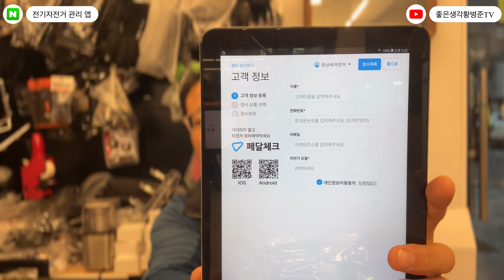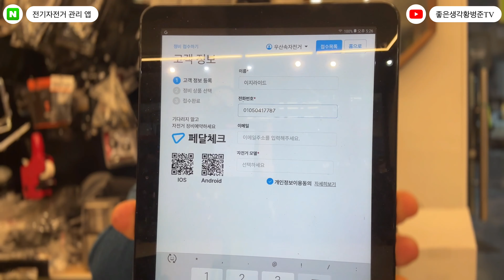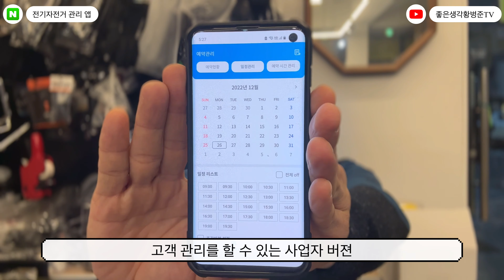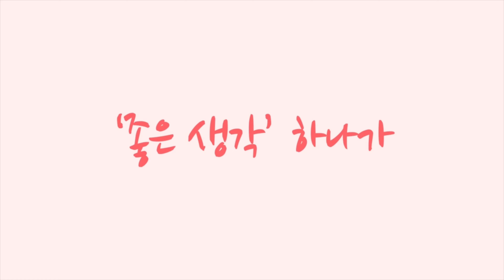전기자전거 자전거 관리 및 고객 관리 앱 페달체크 [황병준TV]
전기자전거나 자전거 이용하는 분들
자전거 정비 관리 어찌하는지요?
가까운 매장 등에 예약을 할 수 있으며
좋은 정보까지 제공하고 있는 페달체크 앱을 소개합니다

필요하신 분은 아래에서 다운로드

쇼핑몰
Sony a7c

Lens
Sony 24mm
Sony 24-105mm
Sony 50mm

osmo
osmo pocket
nikon J5
mavic pro 2
Sony  FRD3000

Gimbal
bero 3x-Lite